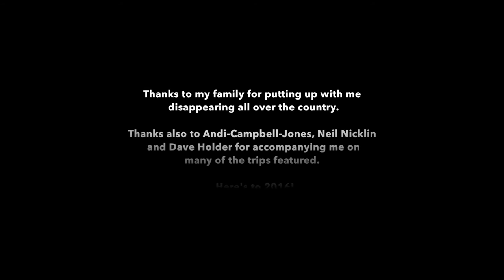Steve Cheetham Photography - Best of 2015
A video featuring some of my favourite images captured during 2015.